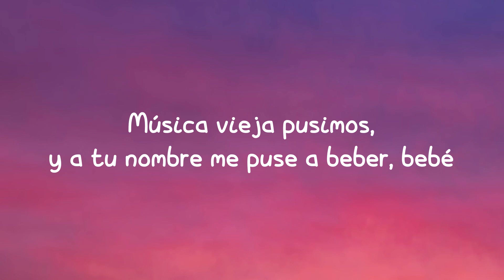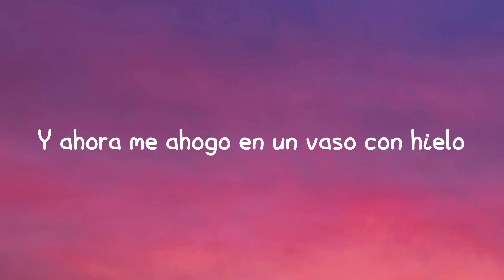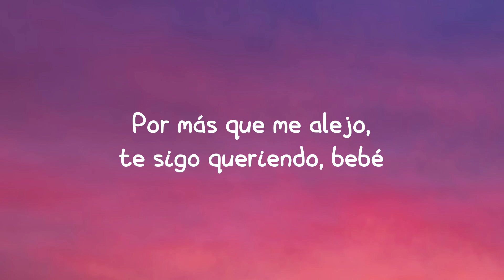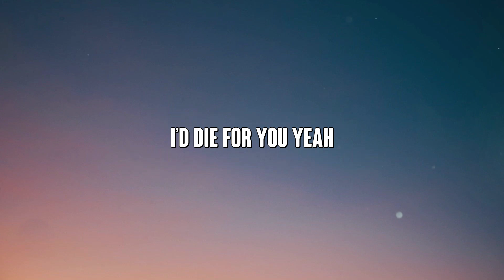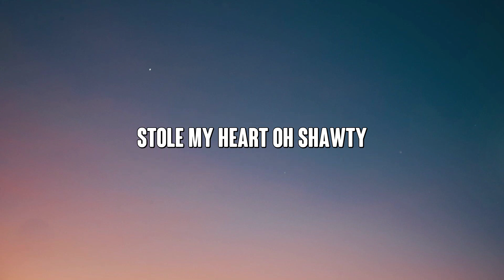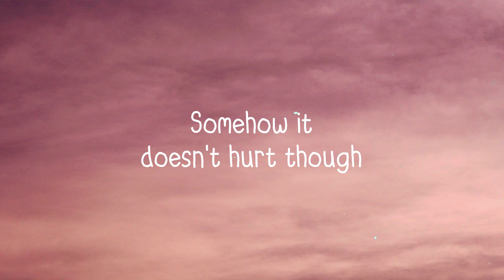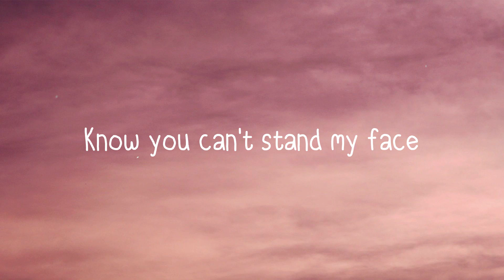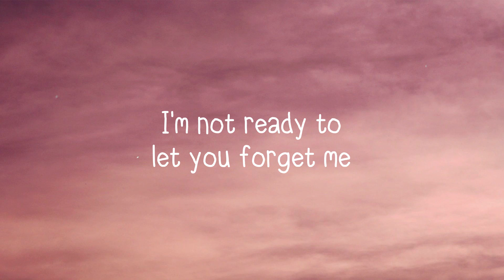Los Tragos - Reik, Maria Becerra (Letra) ☄